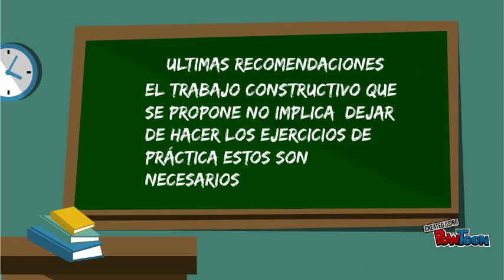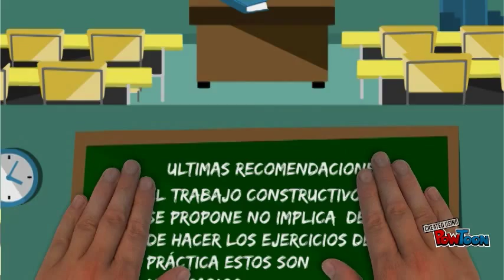Desafíos matemáticos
Fundamento pedagógico de los libros de desafíos matemáticos educación primaria-- Created using PowToon -- Free sign up -- Create animated videos and animated presentations for free.  PowToon is a free tool that allows you to develop cool animated clips and animated presentations for your website, office meeting, sales pitch, nonprofit fundraiser, product launch, video resume, or anything else you could use an animated explainer video. PowToon's animation templates help you create animated presentations and animated explainer videos from scratch.  Anyone can produce awesome animations quickly with PowToon, without the cost or hassle other professional animation services require.